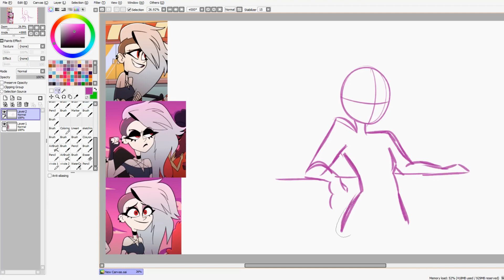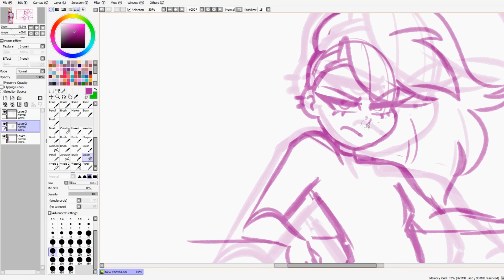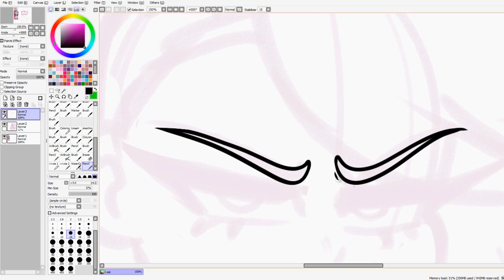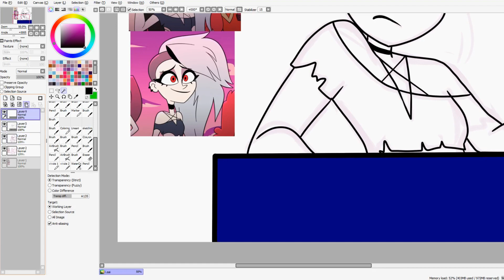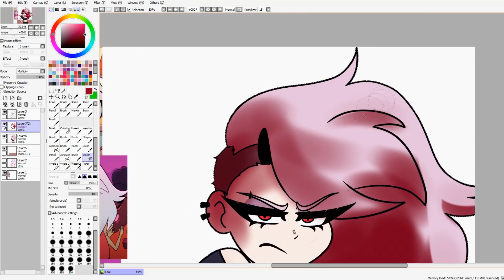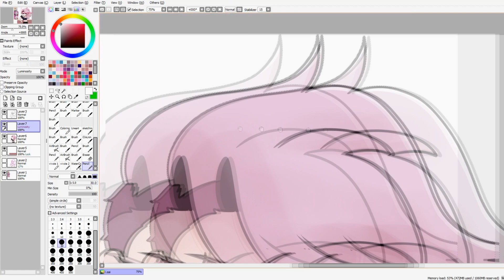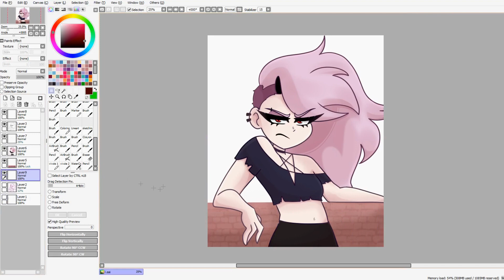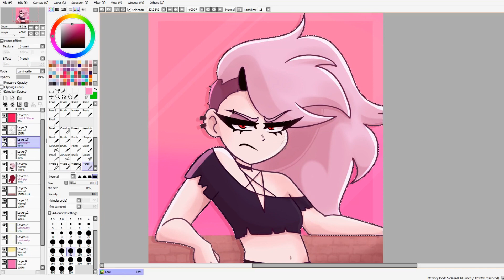💕 Watch Me DRAW HUMAN Loona From Helluva Boss - Spring Broken // FULL COLOR speedpaint draw 🐺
Hi there✨( ๑ ･∀ ･๑ )

More Human Loona Fanart!! ✨

Have a great day! 🌺 (人 •͈ᴗ•͈)

*･.｡✧ *:・ﾟ✧★*･.｡✧ *:・ﾟ✧･.｡ *:・ﾟ✧★*･.｡✧

♥ Drawing program: Paint Tool SAI
♥ Tablet: Huion
♥ Recording: Open Broadcaster Software (OBS)
♥ Video editing: SVP